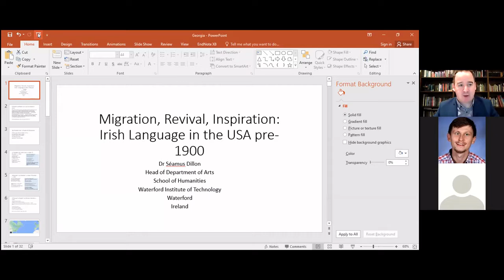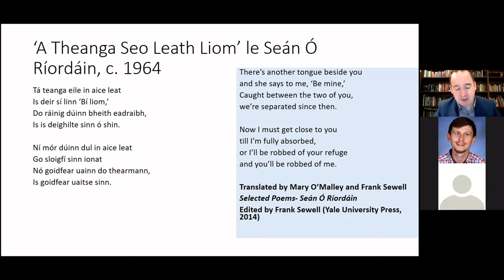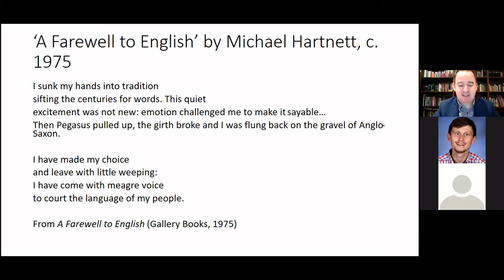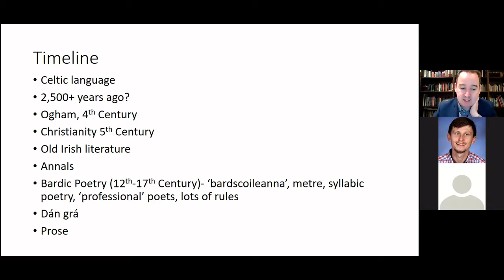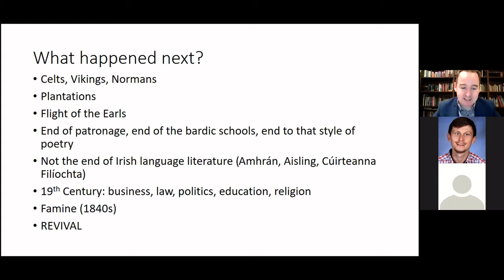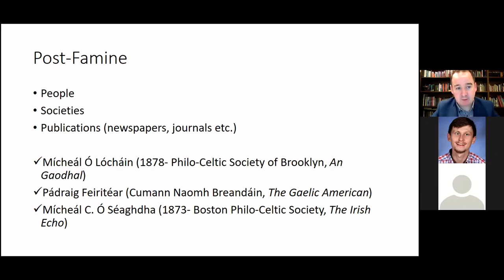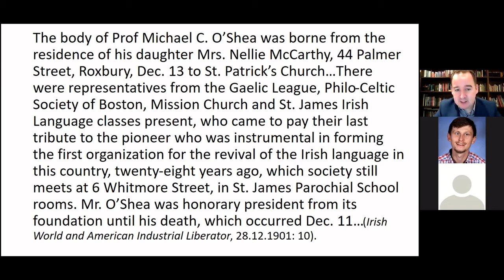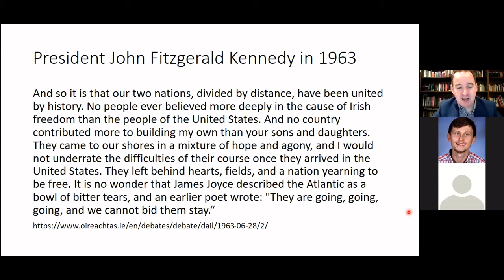Migration, Revival, Inspiration: Irish Language in the USA Pre-1900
Presented by Dr. Séamus Dillon of the Waterford Institute of Technology in Waterford, Ireland. Moderated by Dr. Troy E. Spier and Dr. Chris Cairney of Middle Georgia State University in Cochran, Georgia, USA.

Dr. Dillon's presentation is approximately forty minutes, and this is followed by thirty minutes of Q&A concerning the Irish language and literature. More information about the presenter and moderators can be found at the following links: